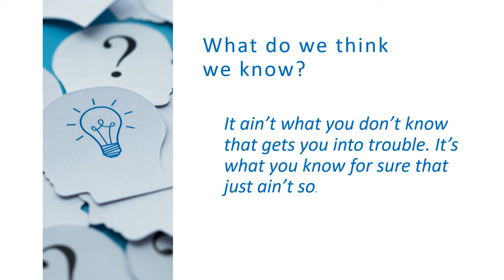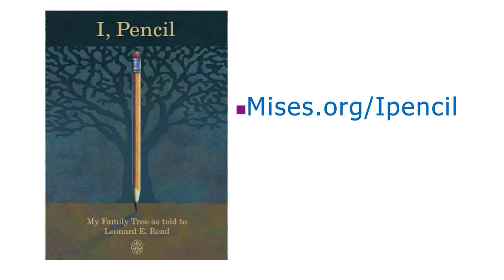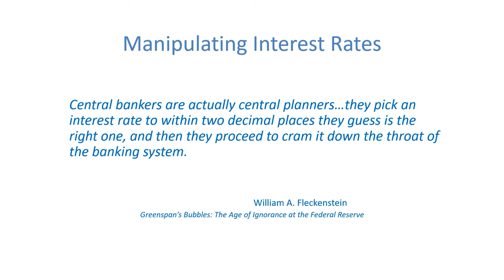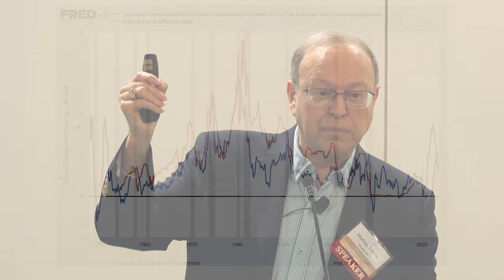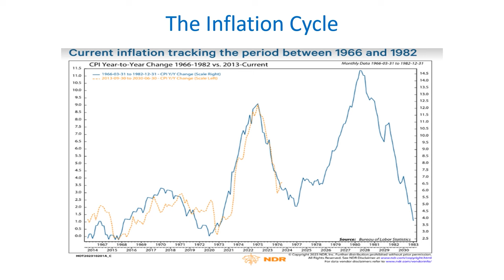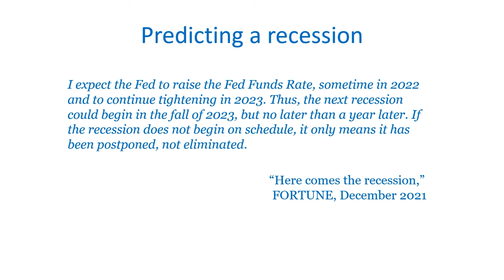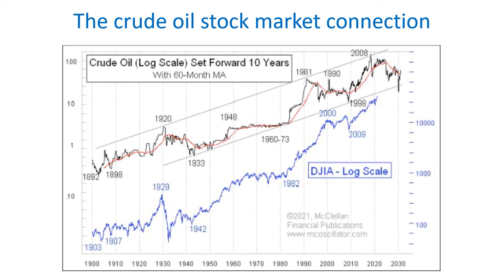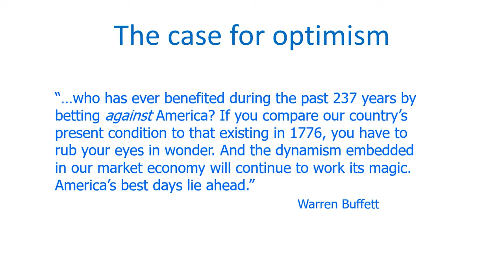The Oil Price-Stock Market Connection, 100 Year Financial Cycle, and the Next Crash | Murray Sabrin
Recorded at the Mises Circle in Fort Myers, Florida, 4 November 2023.

Special thanks to Murray and Florence M. Sabrin for making this event possible.